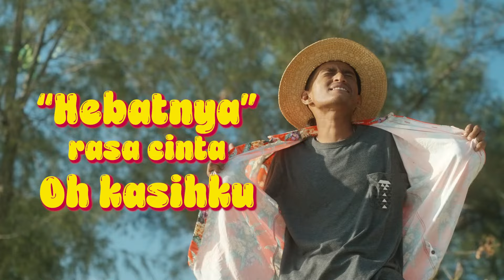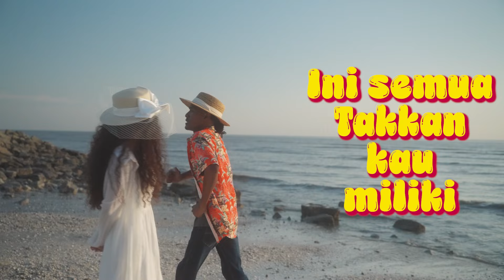Cinta Syalala - Mucien ( LIRIK )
Semoga terhibur dengan gelagat Acik ,😂😝 Maaf jika ada kekurangan dalam nyanyian 🙏🏻🙏🏻🙏🏻

Penyanyi : Mucien
 Lirik : Angah Lily